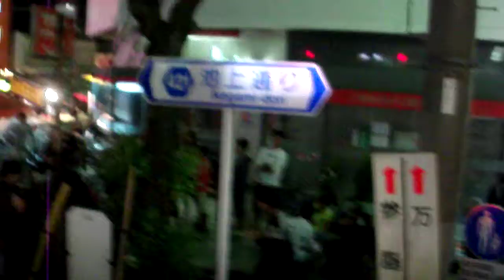DSCF2546池上本門寺20121012夜